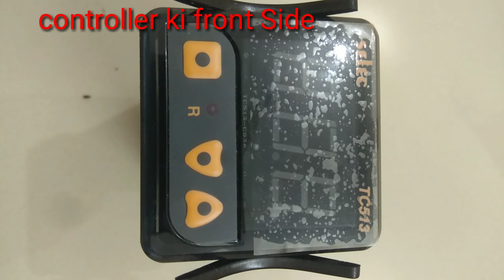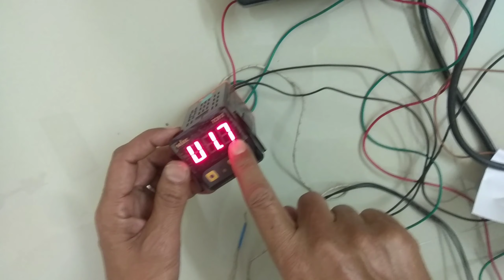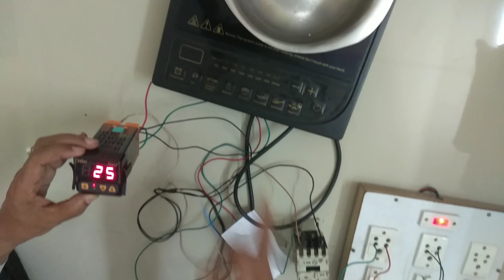Temperature controller kese tik kre |temperature controller ki waring| Temperature chalana sikhe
Temperature controller kese tik kre |temperature controller ki waring| Temperature chalana sikhe | temperature controller opret kese kre
temperature Controller ki setting